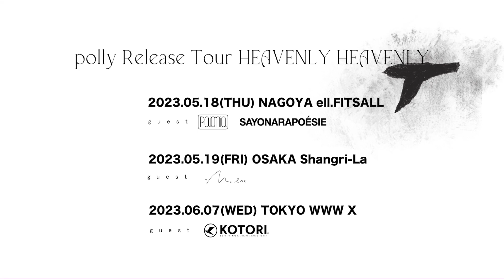「ごめんね(gomenne)」Teaser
「ごめんね」4/5(wed)Release

New EP『Heavenly Heavenly』
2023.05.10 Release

収録曲
1.MORNINGRISE
2.ごめんね
3.Snow/Sunset
4.K
5.Kikoeru

polly Release Tour「Heavenly Heavenly」
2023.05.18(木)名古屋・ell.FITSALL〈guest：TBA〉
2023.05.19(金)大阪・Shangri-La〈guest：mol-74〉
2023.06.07(水)東京・WWW X〈guest：KOTORI〉
OPEN18:30/START19:00 前売￥3,800(drink別)

Label : 14HOUSE.
Management : Les MUR